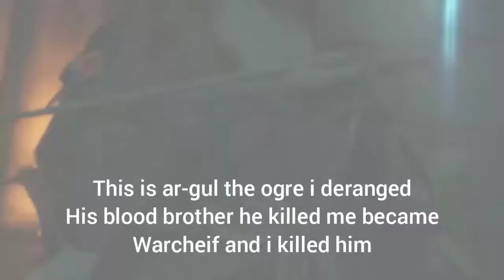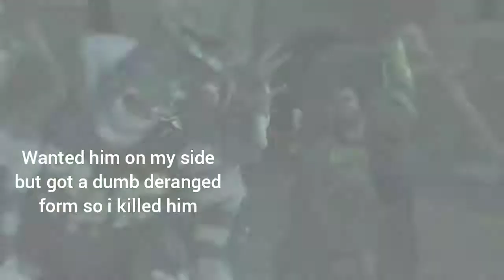Middle earth shadow of war army of the dead